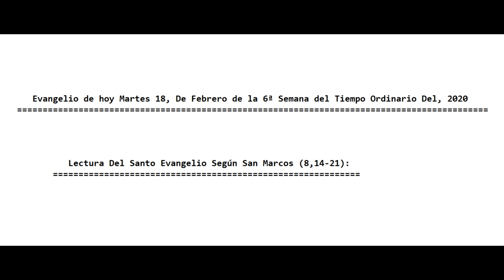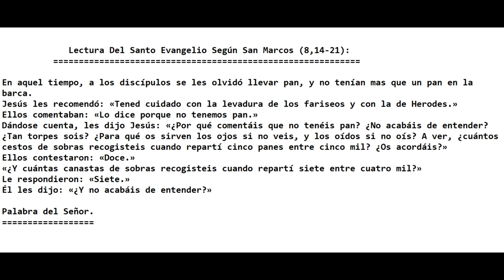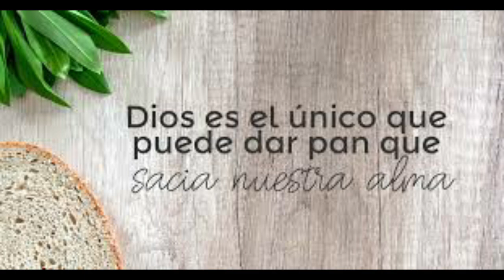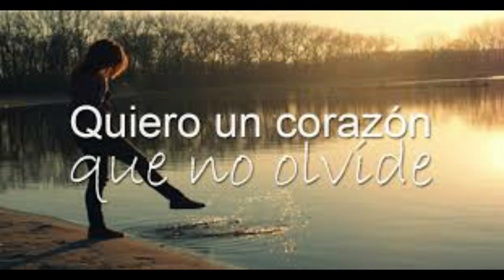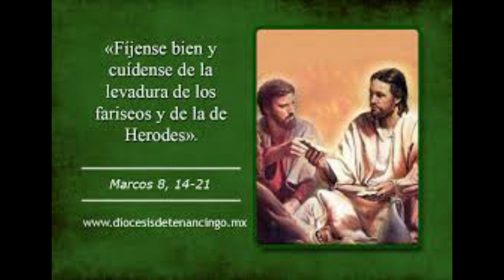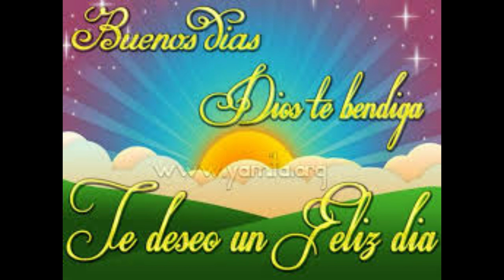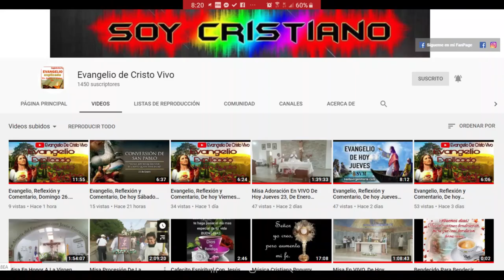Evangelio, Reflexión y Comentario, hoy Martes 18, De Febrero 2020. Con El P. Alberto Dominguez, C.P.